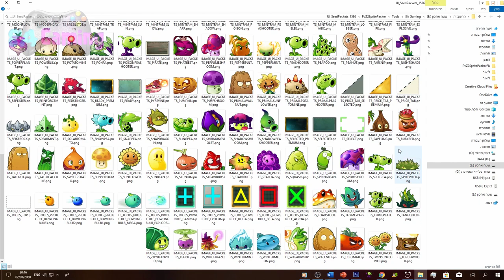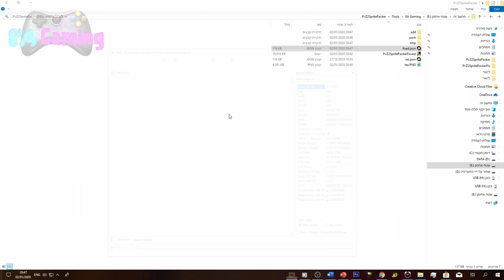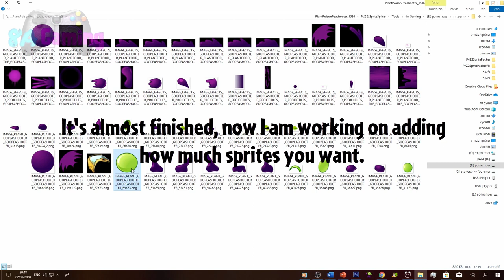Plants vs. Zombies 2 Sprites Packer - Add Sprites to texture and generate fixed JSON File.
SORRY, IT'S IMAGE WIDTH NOT WEIGHT, MY BAD.
A good way to add sprites to texture and pack it without hard work. :)